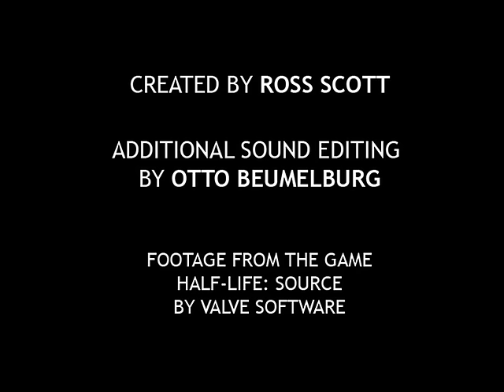Freeman's Mind: Episode 11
Follow the thoughts of Dr. Gordon Freeman, a 27 year old physicist and neurotic individual. In this episode, Freeman continues his ascent, hops over lasers, and finds a submachine gun.